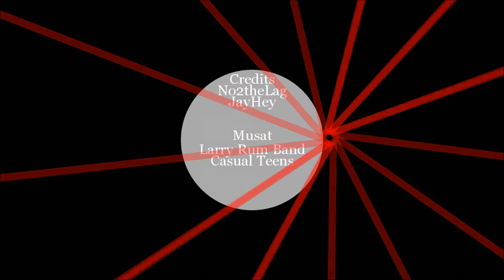ravellys by blast from the passt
Released at Graffathon 2014 16th place in the beginner demo competition.